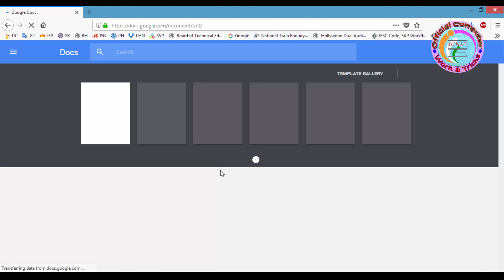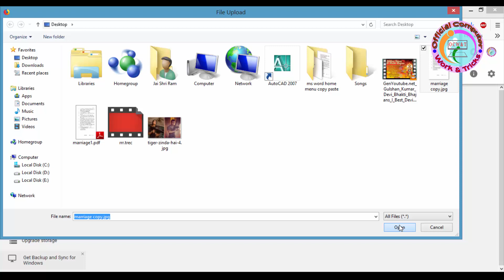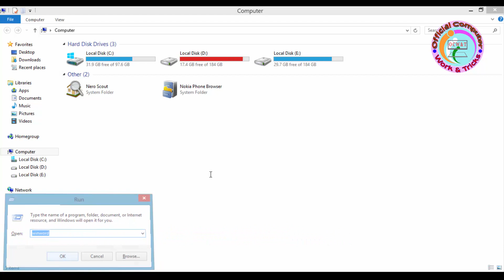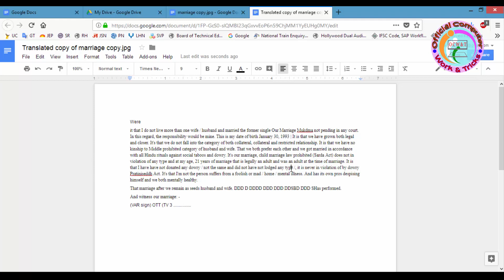How to Convert Jpg File Hindi Type to Text Hindi Word without Typing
Hello friends, I have brought a video for you today in which you will see how you can convert the JPG file to a text file, even if you have a JPG file in any language, you can convert it to a non-typewritten text file and your type Time to do.